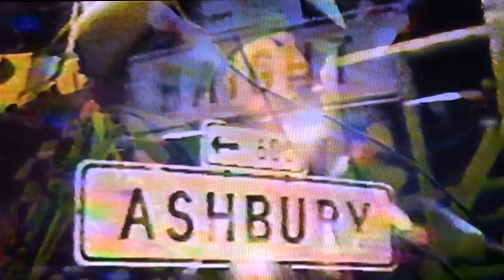Wavy Gravy 1980